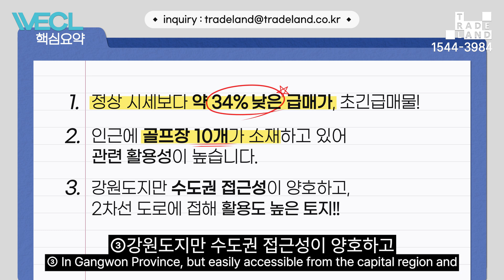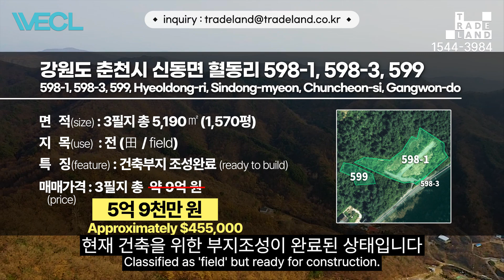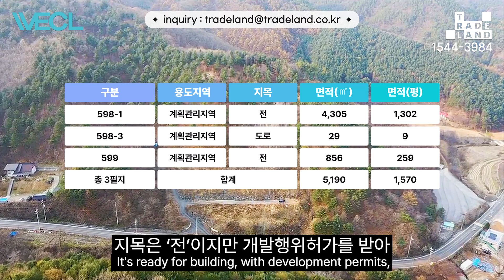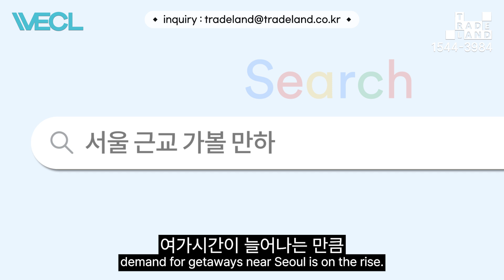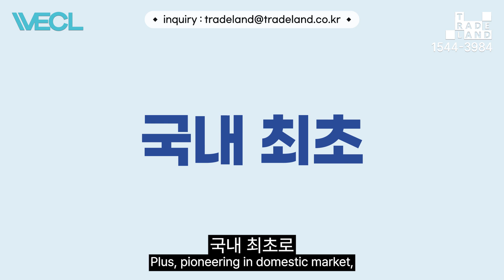🔎[No.0180] 춘천시, 바로 건축 가능한 9억 원짜리 토지가 5억9천! 😲초긴급매물😲 - WECL│트레이드랜드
👉 물건넘버 [No.0180] 👈 매수문의 시 좌측 물건 넘버를 말씀해주세요

✅ 매수인 매입원가 지급보장제란?
전국 어디에서든 매입한 부동산에 대하여 보증서 발급 기준일로부터 5년 내
가격 하락으로 인한 매매 손실금 발생 시 지정된 감정평가 기관을 통해 현재가치를 감정평가한 이후
최초 매입 당시의 금액 대비 손실 발생금원을 5억 원 한도 내에서 지급하는 서비스

🎁긴급매물 매수인 혜택🎁

혜택 1. 매입원가보장제 적용
(국내최초, 5년 내 가격하락으로 인한 손실 발생시 전액 보상 보증서 발급)

혜택 2. 기업 MOU를 통한 독점 할인 혜택

- 중개법인명 : (주)트레이드랜드부동산중개법인
- 중개법인 등록번호 : 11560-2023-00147
- 주소 : 서울 영등포구 여의나루로 53-1, 1501호 (여의도동, 대오빌딩)

① 급매가 초긴급매물
② 인근 골프장 10개가 소재함에 따른 관련 활용성
③ 강원도지만 수도권 접근성 양호한, 2차선 도로 접한 활용도 높은 토지

[No.0180] Chuncheon, Land with 100% Utilization! Land worth $688k at Regular Market, Now Available at an Unbelievable $451k?!  | Korea Real Estate

① A super urgent sale priced about 34% below the normal market rate.
② Surrounded by 10 golf courses, offering great potential uses.
③ In Gangwon Province, but easily accessible from the capital region and located next to a two-lane road – a prime piece of land.

- Company Name : Tradeland Real Estate Trade Company Limited
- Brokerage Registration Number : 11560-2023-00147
- Head Office : 1501, 53-1 Yeouinaru-ro, Yeongdeungpo-gu, Seoul, Korea (Yeouido-dong, Daeo Building)
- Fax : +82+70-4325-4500